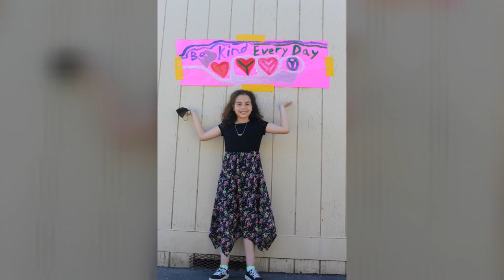March 2 WETV